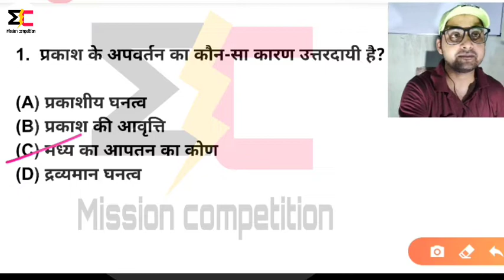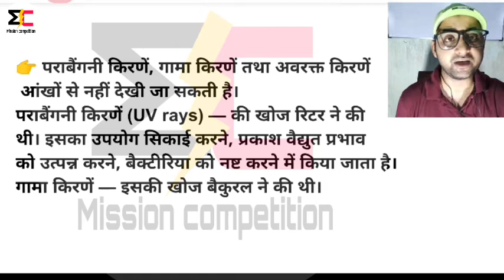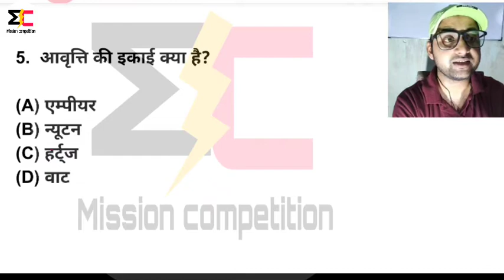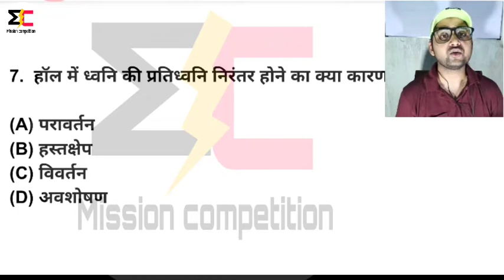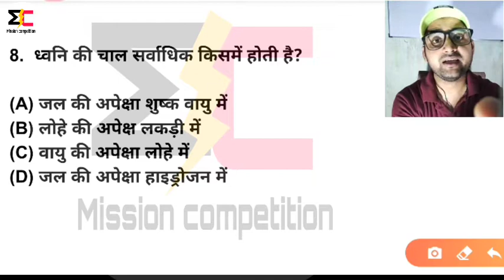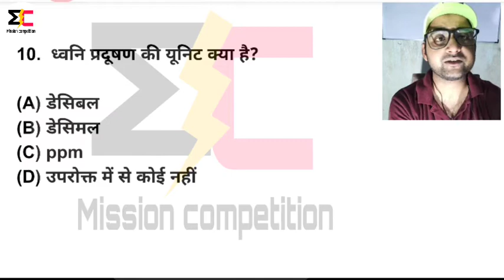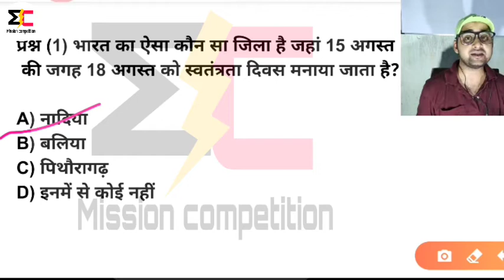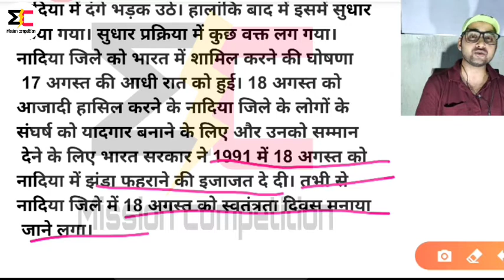Gk | General Knowledge 2020 | Imp gk question and answer for competitive exams | Quiz - 01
Questions compiled by Rahul gupta & Urmila Kanchan.